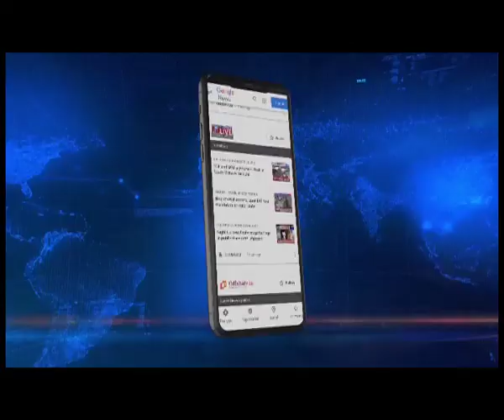असम के पर्यटन के लिए अच्छी खबर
असम के पर्यटन के लिए एक अच्छी खबर है. पिछले 5 महीने के दौरान काजीरंगा राष्ट्रीय उद्यान ने कर संग्रह के मामले में पूर्व के सारे रिकॉर्ड तोड़ दिया हैं. पिछले साल के अक्टूबर महीने से इस साल के फ़रवरी महीने तक तक़रीबन 4.5 महीने में 2 लाख 40 हज़ार 92 पर्यटकों ने काजीरंगा राष्ट्रीय उद्यान का दौरा किया हैं.